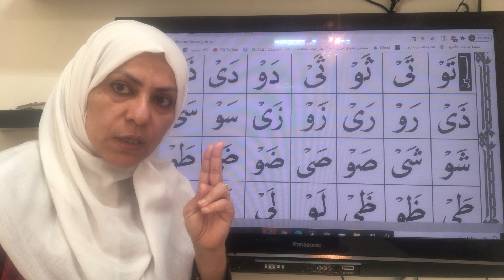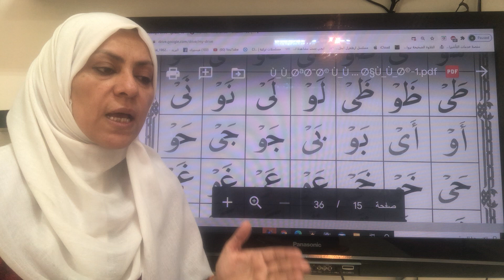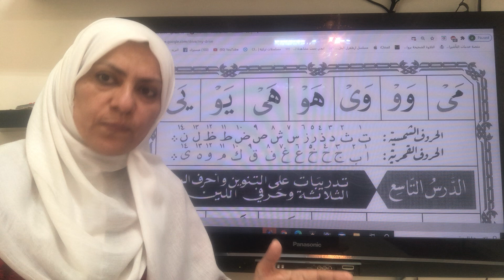الدرس الثامن حرفي اللين من القاعدة النورانيه